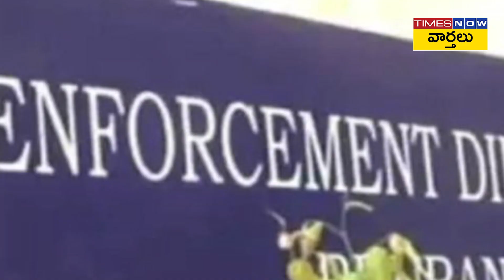what is kavitha delhi liquor case | కవిత అరెస్ట్ అయిన ఢిల్లీ లిక్కర్ కేసు వివరాలు | Kavitha Arrest